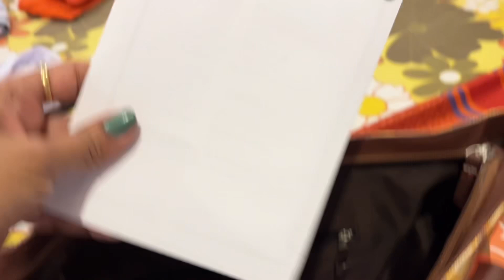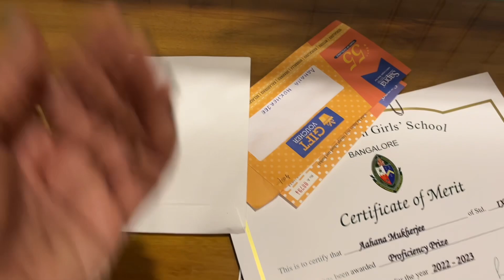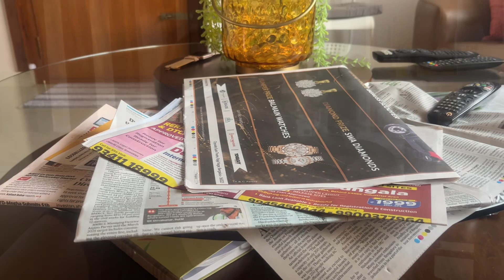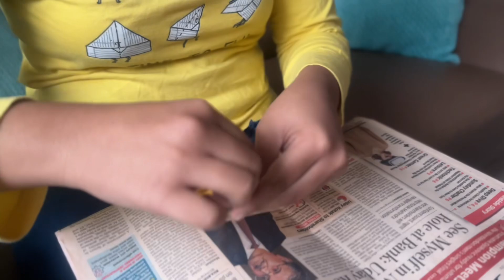Proud Moment❤️My Best Ever Birthday Gift 🎁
Beti Ne Aaj Proud Kar Diya..My Best Ever Birthday Gift 🎁